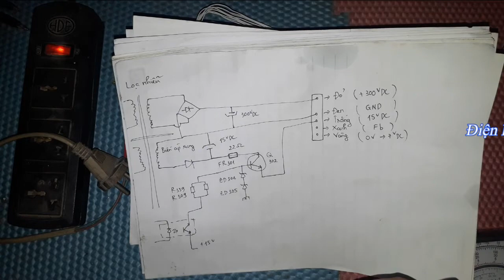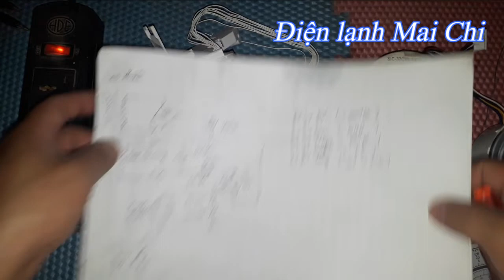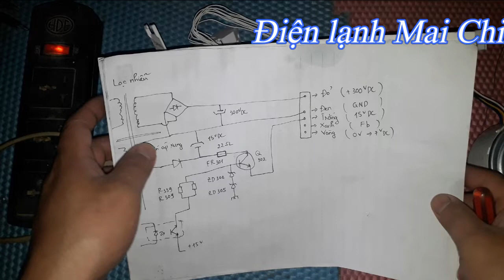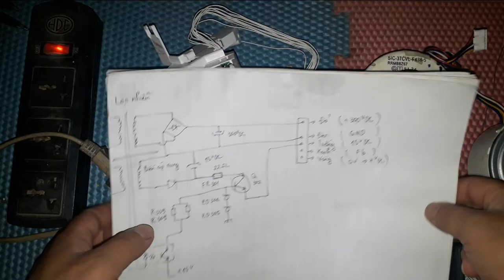Điều hòa HITACHI không chạy bloc || ❤️ Điện lạnh Mai Chi ❤️